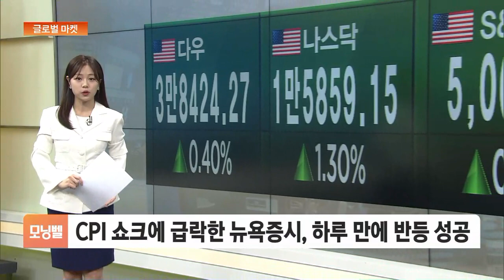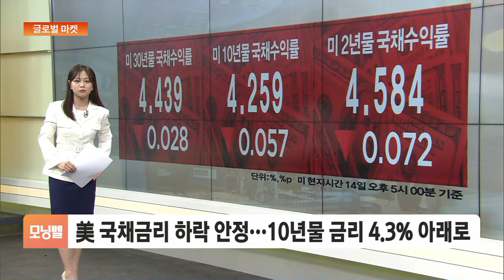[글로벌 마켓] CPI 쇼크에 급락한 뉴욕증시, 하루 만에 반등 성공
■ 모닝벨 '글로벌 마켓' - 최주연 외신캐스터

◇ 뉴욕증시
◇ 국채금리·국제유가